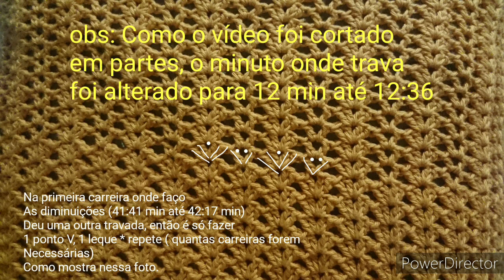BLUSA LARANJA SEM COSTURAS PASSO A PASSO PARTE 3